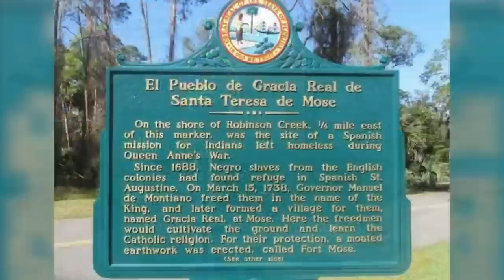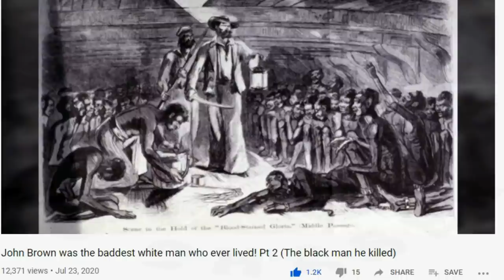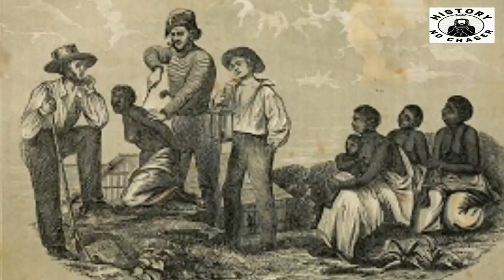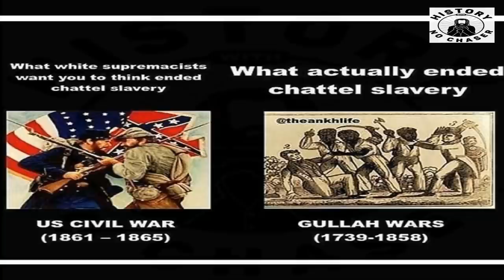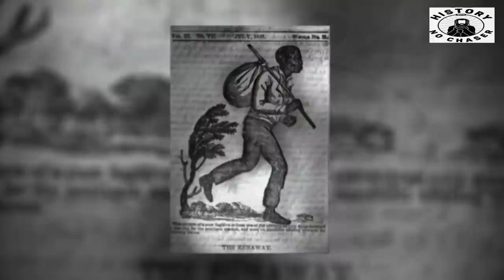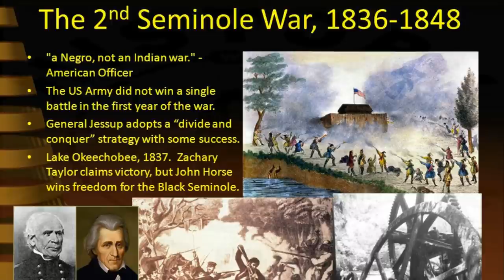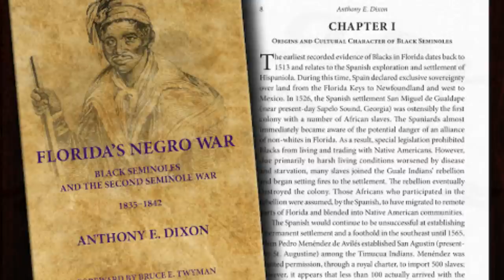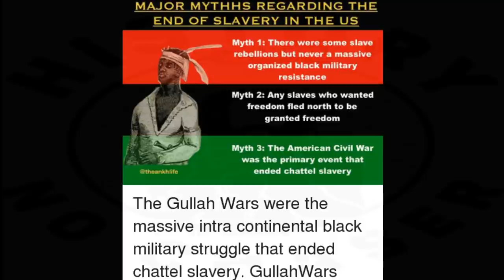THE GULLAH WARS!!!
The Civil War did not free us...WE FREED US!!

The Black Seminoles are a small offshoot of the Gullah who escaped from the rice plantations in South Carolina and Georgia. They built their own settlements on the Florida frontier, fought a series of wars to preserve their freedom, and were scattered across North America. The Gullahs were establishing their own free settlements in the Florida wilderness by at least the late 1700s. They built separate villages of thatched-roof houses surrounded by fields of corn and swamp rice, and they maintained friendly relations with the mixed population of refugee Indians. In time,
the two groups came to view themselves as parts of the same loosely organized
tribe, in which blacks held important positions of leadership.

General Jackson (later President)
referred to this First Seminole War as an "Indian and Negro War." In 1835, the
Second Seminole War broke out, and this full-scale guerrilla war would last for six
years and claim the lives of 1,500 American soldiers. The Black Seminoles waged
the fiercest resistance, as they feared that capture or surrender meant death or
return to slavery—and they were more adept at living and fighting in the jungles than
their Indian comrades.

The Invisible War:
The Invisible War attempts to redress a fundamental misconception lodged in the heart of American historiography: the notion that there was no significant collective resistance to or struggle against slavery by captured Africans who had been forcibly immigrated to the United States from the mother continent. Such a lacuna may stem from the extent to which then-contemporary records sought to disguise the true nature of what are presently called the Seminole Wars––as just another set of Indian wars, rather than a struggle of African resistance to slavery, conducted in alliance with Indian resistance to ongoing colonial encroachment.While academic and public understanding celebrate the heroes of the Underground Railroad for facilitating the movement of Africans towards freedom in the north, there is virtual silence surrounding the more logical, more sizeable, and more politically significant movement of self-liberated Africans southward to free territories in what is now Georgia and Florida.

Florida's Negro War: Black Seminoles and the Second Seminole War:
From 1817 to 1858, the United States government engaged in a bitter conflict with the Seminole Nation. This conflict would result in three distinct wars. The Second Seminole War (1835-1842) was conducted under the Indian Removal Policy of the 1830’s. This war was a result of the American plantation societies’ relentless efforts to enslave the Black Seminole population. The United States government’s objective became to return as many Black Seminoles, if not all, to slavery. Evidence proves that the efforts of the U.S. military to place Blacks in bondage were not only a major underlying theme throughout the War, but at various points, the primary goal. It is clear that from the onset of the war, the United States government, military, and state militias grossly underestimated both the determination and the willingness of the Black Seminole to resist at all cost. Thus, this book will not only make the argument that the Second Seminole War was indeed a slave rebellion, but perhaps the most successful one in United States’ history.

The Unconquered:
This book is an historical novel about the 1715 Yamassee War and the first of three successful Gullah-Geechee Wars that were fought and won by the Yamassee people and Gullah-Geechee men and women held captive in the United States during the 18th and 19th centuries. It is a riveting but entertaining period-piece based on factual historical documents and accounts dealing with the fearless men and women who fled their oppressors and captors in South Carolina, fought back, outwitted and defeated their former enslavers, and thrived in the autonomous settlements they built in Florida